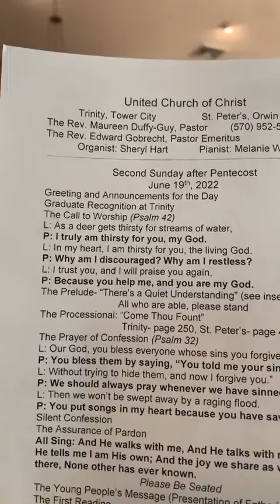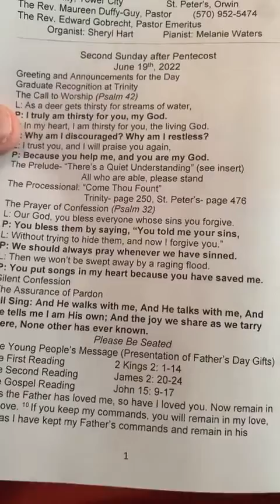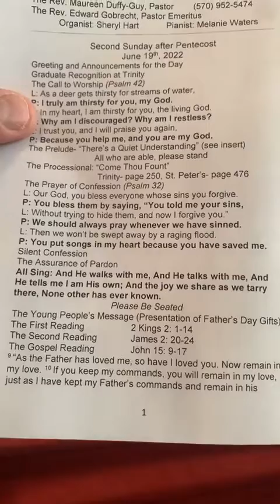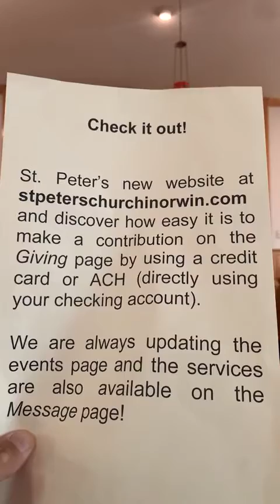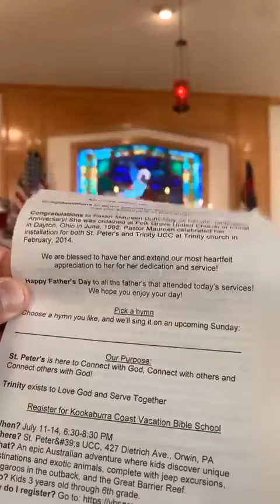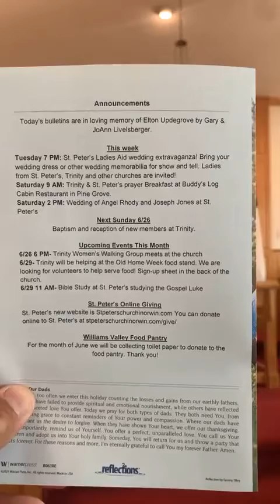St. Peter's Worship Father's Day June 19, 2022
30th Anniversary of Pastor Maureen's ordination
   Dedication of center candlesticks and candles